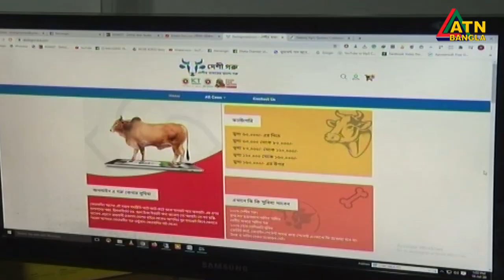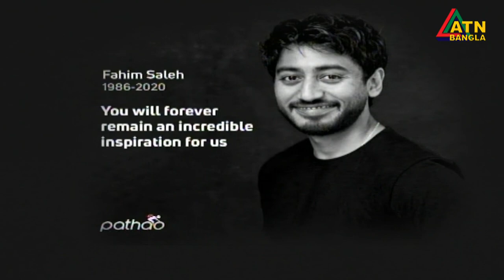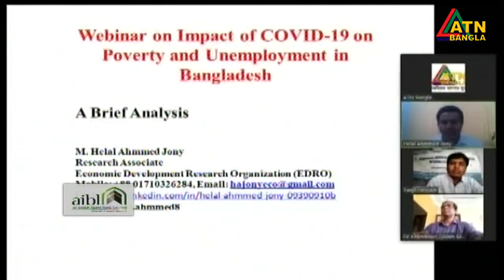এটিএন বাংলা দুপুর ২টার সংবাদ । 18.07.2020 | ATN Bangla News at 2pm